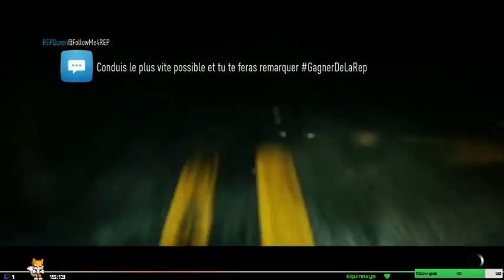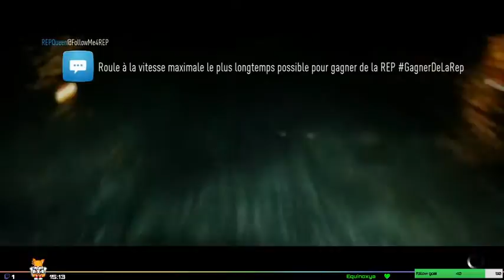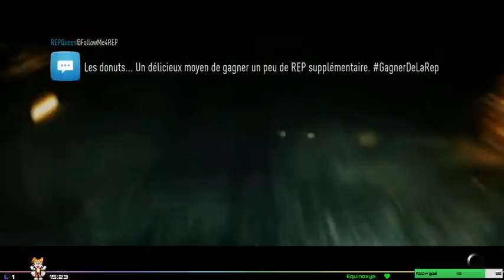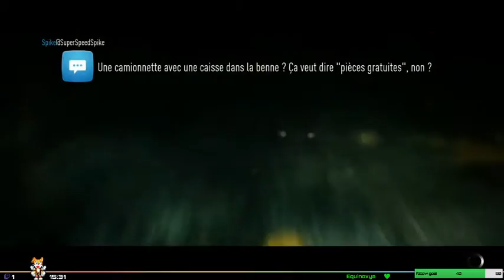Runner pro ? NFS Ep7 / XboxONE S